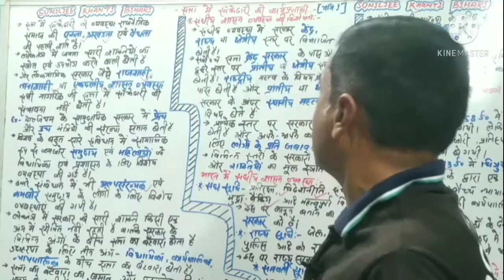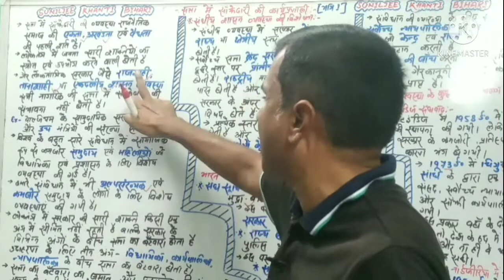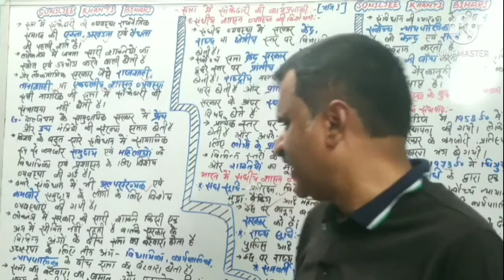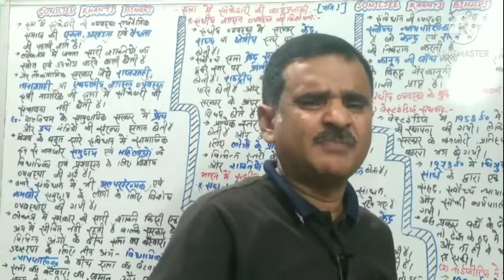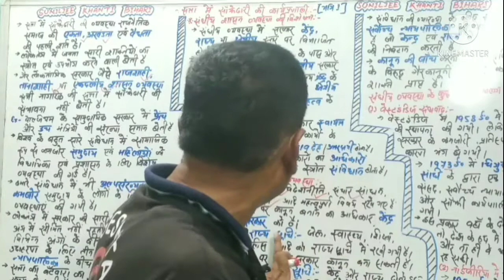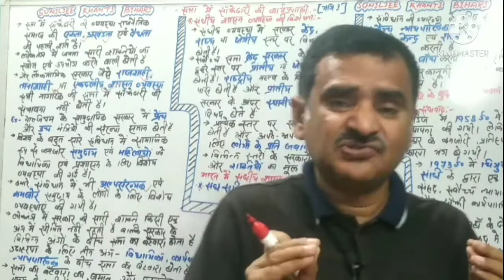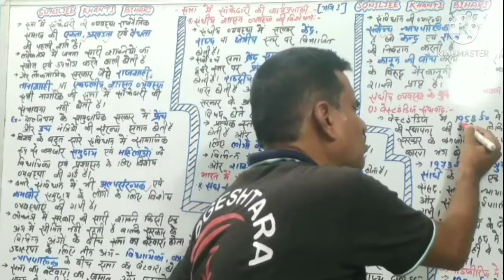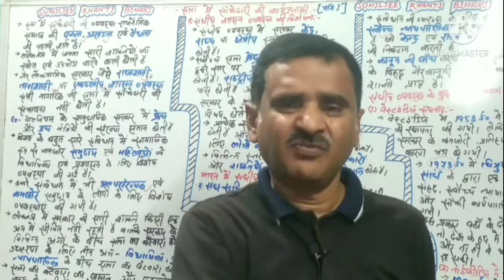सत्ता में सांझेधारी की कार्यप्रणाली (भाग -1)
सत्ता में साँझेदारी की कार्यप्रणाली ( भाग :-1)